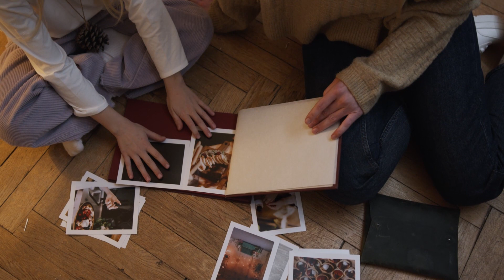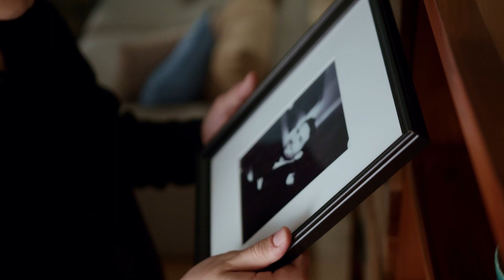CÁNCER - TODO SOBRE CÁNCER - CARACTERÍSTICAS | HORÓSCOPO SIGNO CÁNCER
Este estudio aporta una lista completa de 50 curiosidades sobre CÁNCER que te permitirán saber mejor sobre ellos mismos y adquirir una mejor comprensión de sus personalidades.
Junio y Julio son los meses de CÁNCER, el mes de la serenidad y el mes de la calma. Y si estás de acuerdo con estas afirmaciones, entonces estás en perfecto estado para aprender cosas increíbles acerca de Cáncer. ¡Incluye estos 50 datos curiosos sobre cáncer en tu vida!

Si eres una persona que está interesada en la astrología, entonces es probable que ya hayas oído hablar de los astroscáncer y el significado de la estrella cáncer. Sin embargo, hay muchas cosas que no sabes sobre este  astro.

Aquí te traigo 50 datos curiosos sobre Aries, para que sepas más sobre este zodiacal signo.

Aquí te traigo 50 datos curiosos sobre Tauro, para que sepas más sobre este zodiacal signo.

Aquí te traigo 50 datos curiosos sobre Géminis, para que sepas más sobre este zodiacal signo.

Si te gustan las historias referentes al tema del zodiaco, debes ver esta saga de 13 capitulos "El horóscopo maldito"

Importante: El contenido de este video tiene derechos de autor y es exclusivo de "Anima del Inframundo". Cualquier reproducción, plagio, descarga y subida nuevamente a you tube conllevaran a una denuncia por copyright. Disfruta el canal y ayúdanos a difundir nuestra cuenta oficial.

GRACIAS POR SEGUIR AL ANIMA DEL INFRAMUNDO.! FELICES SUEÑOS SI ES QUE PUEDEN